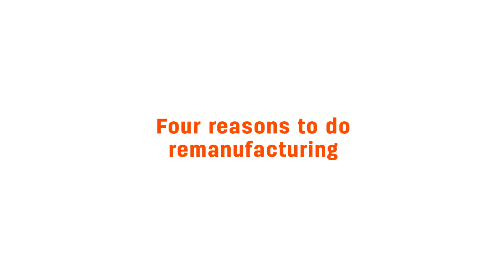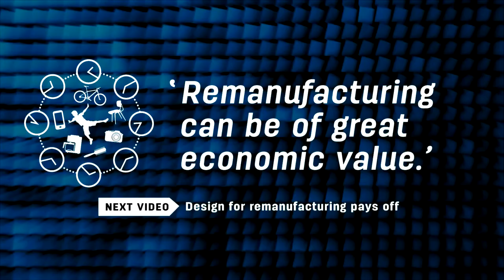4.2.2 The business value of remanufacturing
Dr Nasr gives four reasons why remanufacturing creates business value. While watching the video, ask yourself: which industry sectors profit most from remanufacturing?

MAIN TAKEAWAYS

Four reasons why remanufacturing creates business value:

- It allows manufacturers to learn about the performance of their product in the market, and improve subsequent product versions.
- It saves on material and manufacturing costs.
- It allows the manufacturer to control the end-of-life of their products.
- It allows manufacturers to use remanufactured components for service and repair, instead of more expensive new components.